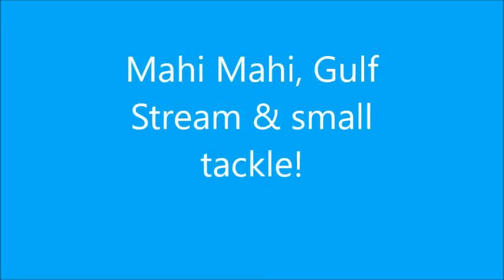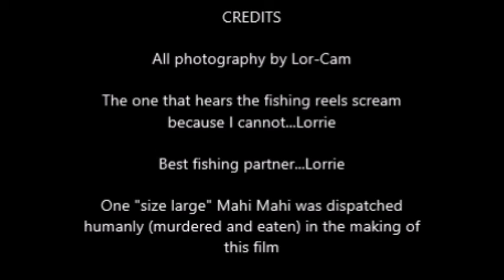Mahi Mahi April 2016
Nice Bull Mahi Mahi on small tackle in the Gulfstream.